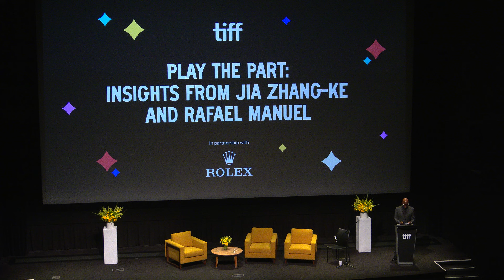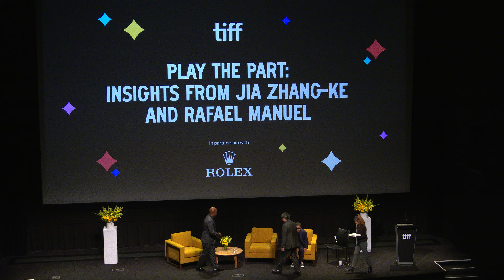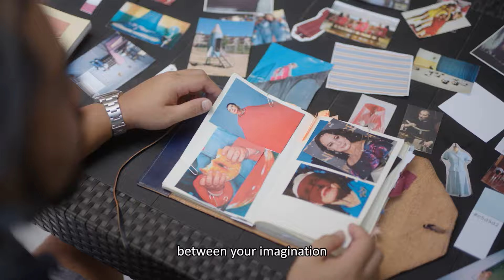Play the Part: Insights from Jia Zhang-Ke and Rafael Manuel | TIFF 2024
Directors Jia Zhang-Ke and protégé Rafael Manuel join TIFF CEO Cameron Bailey to share their creative exchanges, approach to documenting socio-political change, and collaborative process of making films. Presented by Rolex.
For more about the Toronto International Film Festival and our year-round programming at TIFF Lightbox,